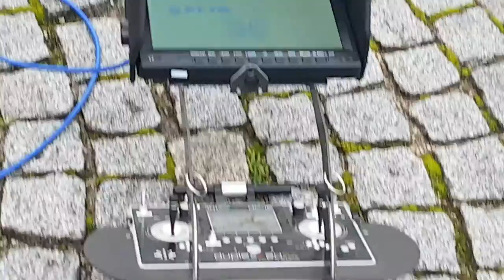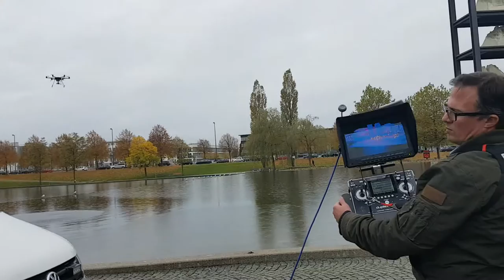Demonstration der Bergwacht Bayern zum Einsatz von Drohnen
aufgenommen zur Airtec Messe in München 2016